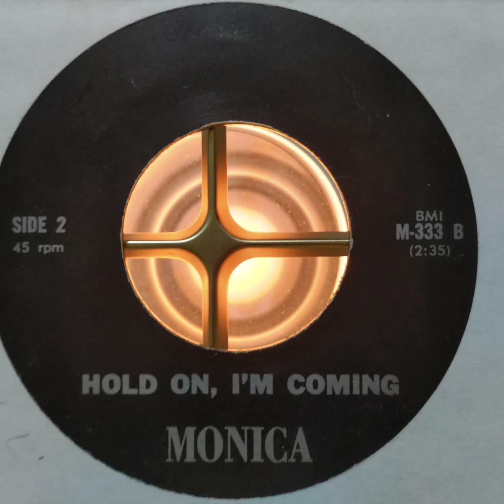MONICA - HOLD ON, I'M COMING (H)